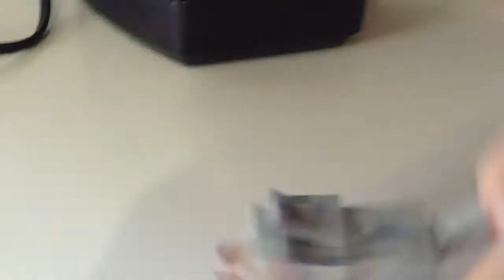On for a new dog